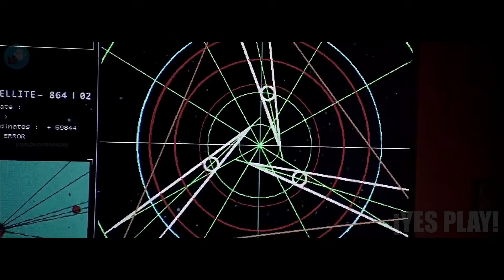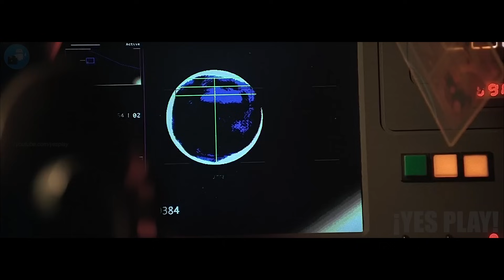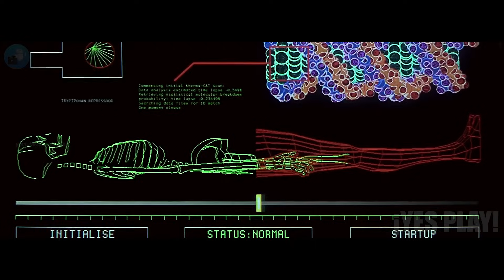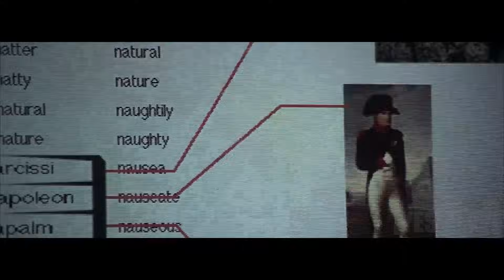CientÍficos Traen De Vuelta A La Vida A Una Alien Ancestral Para Salvar El Mundo | Resumen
Hola te saluda yes play! Bienvenido A Tu Resumen De Películas Del Día! Hoy hablaremos de esta película llamada "Quinto Elemento".